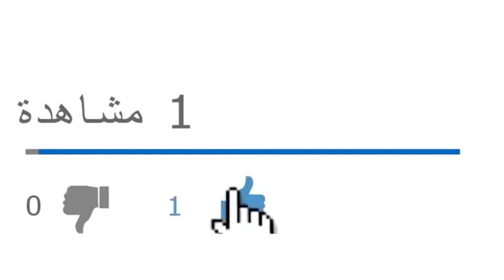صفقة بين شنقريحة ونزار وتوفيق لتفكيك تركة قايد صالح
الحلقة الكاملة:
من يرغب في التواصل معنا:
مواقعنا على شبكات التواصل الاجتماعي:
تويتر: